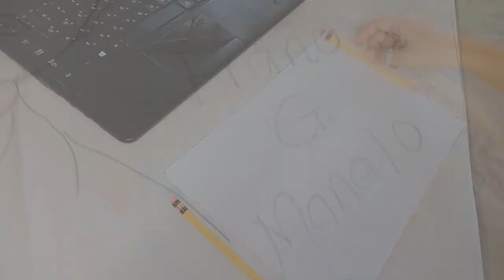(3rd) Tatlong minutong pagguhit. Ka. Erano G. Manalo Using Mongol Pencil